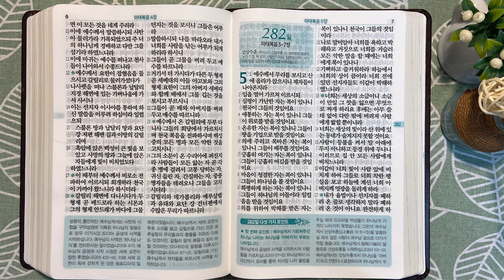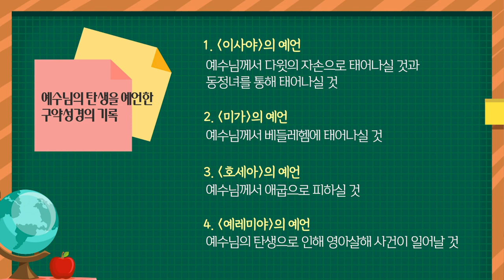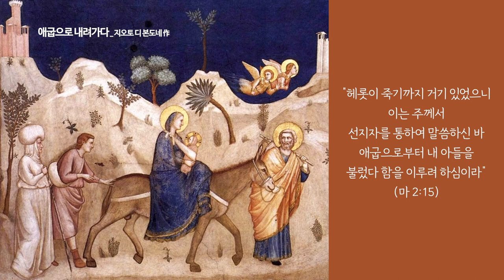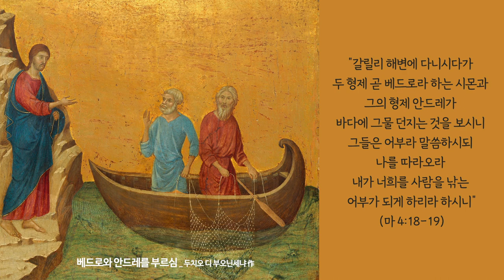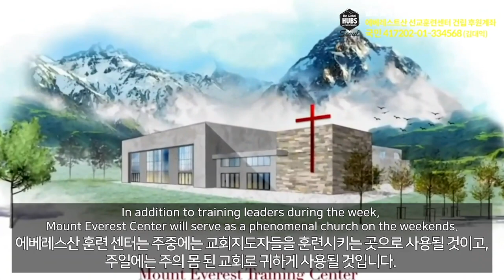베들레헴, 다윗의 자손 예수 | 통독성경 281일 | 마태복음 1~4장 | 통박사 조병호의 1년1독 성경통독 | 성경지리와 역사를 통으로